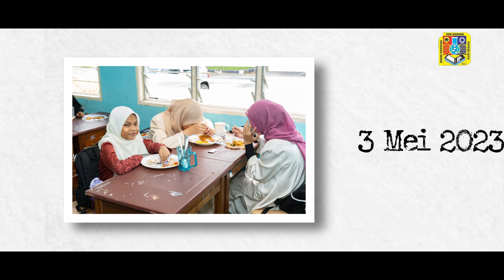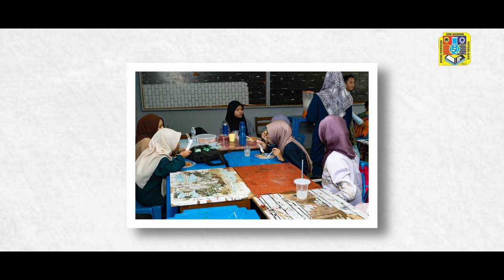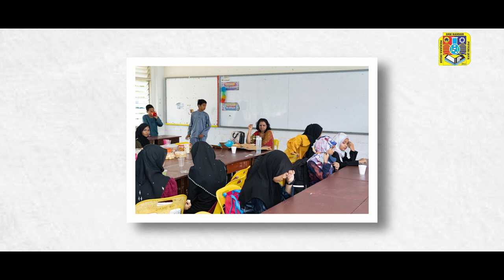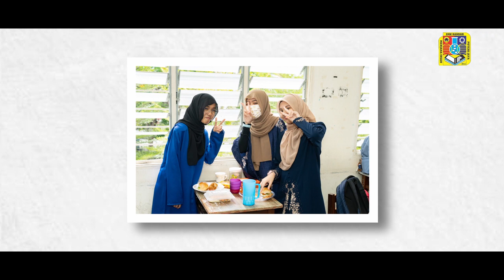HIGHLIGHTS: Jamuan Raya Sesi Petang SMKBPJ 2023